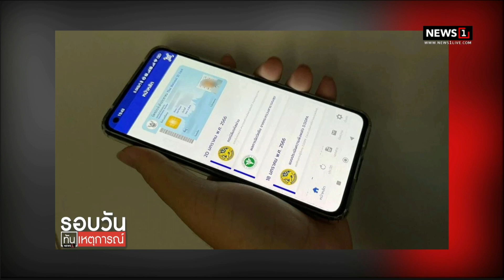บัตรปชช.ดิจิทัล ยืนยันตัวร่วมตั๋วเครื่องบินได้ : รอบวันทันเหตุการณ์ 17.00น. 5-2-66